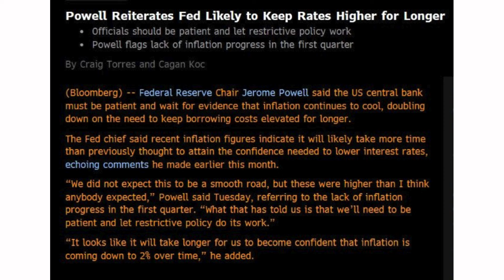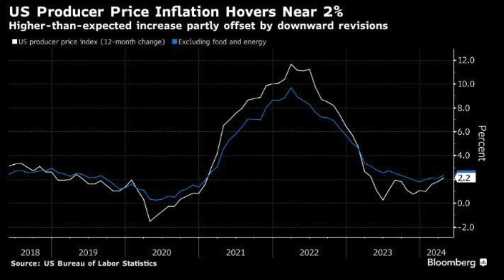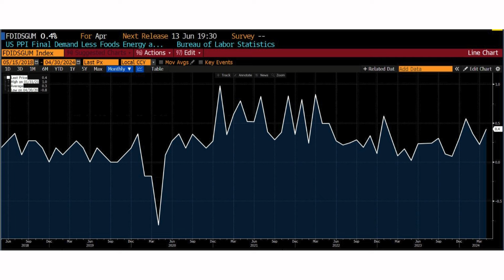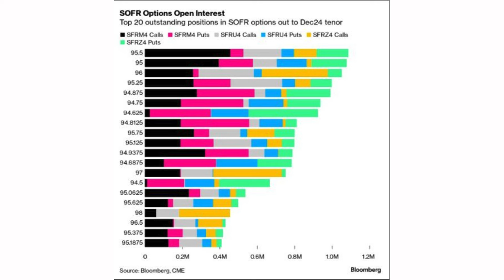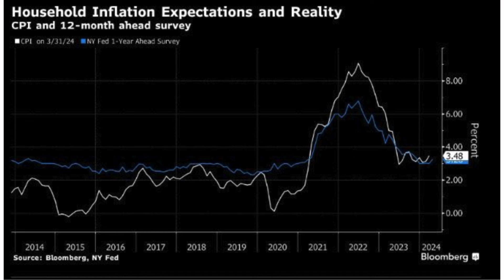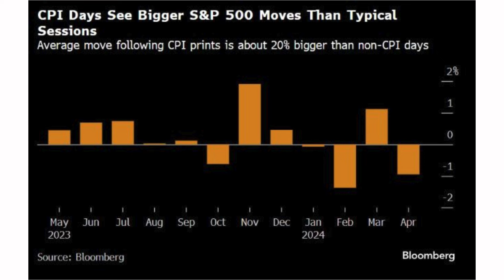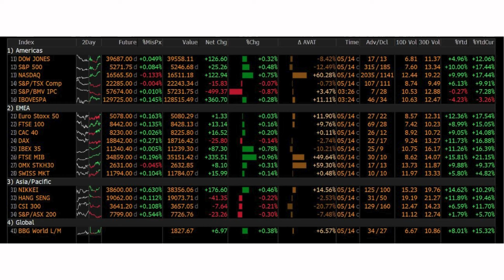☀️Fund Strategy in Focus☀️[15 MAY 24] : Focus “CPI” วันนี้ Trader ชี้เป้าหมาย 10y yield 4.3%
☀️Fund Strategy in Focus☀️ : Focus “CPI” วันนี้ Trader ชี้เป้าหมาย 10y yield 4.3% สิ้นเดือนนี้ หลังดอกเบี้ยขาลงชัดเจน
ประจำวันที่ 15 พฤษภาคม 2024 :
(รายละเอียดเพิ่มเติมในคลิป)
🟢Fund Strategy🟢
🎯 Partial Buy (Momentum Play) : หุ้น Tech สหรัฐ: KFUS-A, KT-WTAI-A, SCBSEMI(A),

🎯 Sector Rotation: กองทุน Finance: One-Global Finance, M-EUBANK

🎯 Momentum flow: กองทุน Defensive & Consumer: KFGBRAND, KFHEALTH-A

🎯 Euro eco & cut rate : กองทุนยุโรป : M-EUROBANK, TMBEG, KT-EUROSM, K-EUX

🎯 Cheap Valuation: กองทุน จีนและเอเชีย: UOBSA, GC, SCBCEH, TMBCHEQ, T-ES-CHINA

🎯 Asia GDP Growth : กองทุนอินเดีย: KWI INDIA-A, MINDIA, KFINDIA-A, KWI VIETNAM

🎯 Long term Fixed: Buy on Dip at 4.5%-4.7% of 10y yield : กองทุน Long duration Bond: UGIS-N, MUBOND, KFSINCFX-A, ABGFIX-A, SCBFST

🎯 Balance Port: กองทุน ทองคำ : SCBGOLD, KT-PRECIOUS, KT-MINING